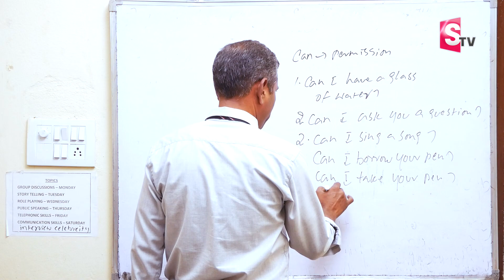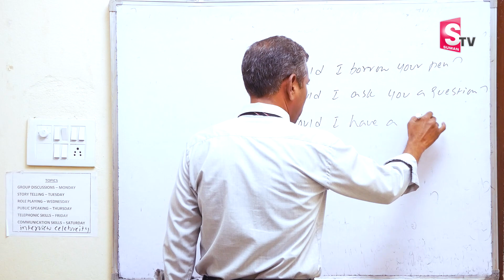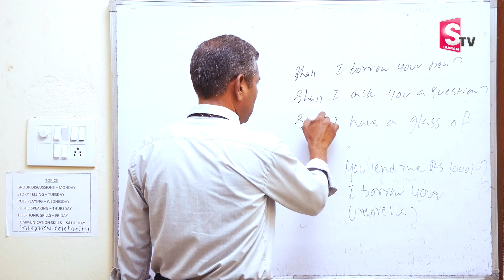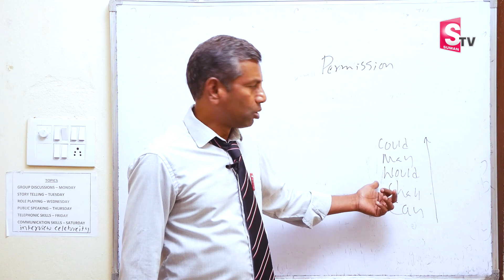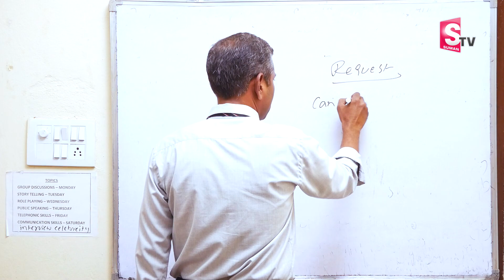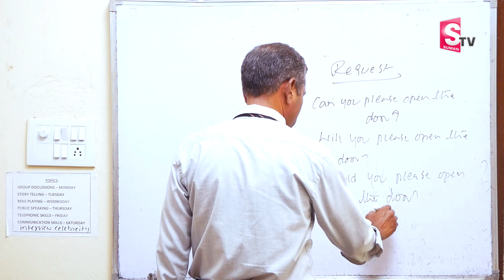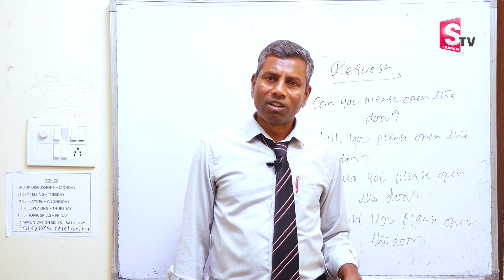Are you ready to improve your English speaking skills in just One Class a day? | SumanTV Education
Details